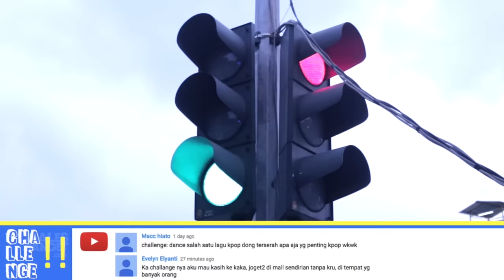SAMYANG, BON CABE LEVEL 15, WASABI CHALLENGE - Ria's Vlog #02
Yang jago bahasa inggris dan ingin jadi collaborator subtitle, bisa klik link ini | Akhirnyaaa gue memilih 3 challenge terbanyak yang kalian request. Malu, seru & fun selama syuting Vlog ini. Btw sisa challengenya akan gue lakukan segera yaah. Soon bakal share perkembangan NyamNyamNyam season 2! Tungguin yaaah. WARNING: Gue gak bisa dance! Jadi jangan komen tentang dance k-popnya ='
Xoxo, Ria~

Pengen punya kaos, bantal & tote bag dari NyamNyamNyam, kamu bisa klik ke